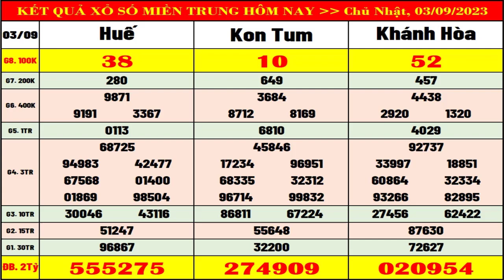Kết quả xổ số Miền Trung hôm nay ngày 3/9/2023 (xs Khánh Hòa, xs Kon Tum, xs Huế)